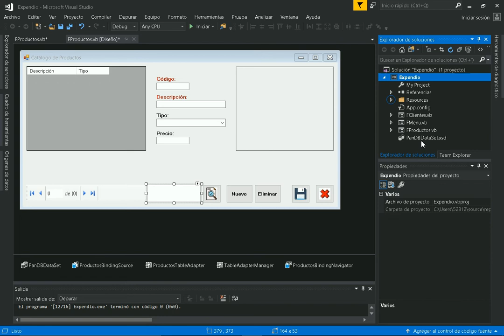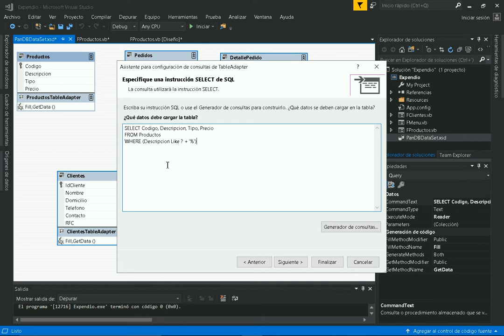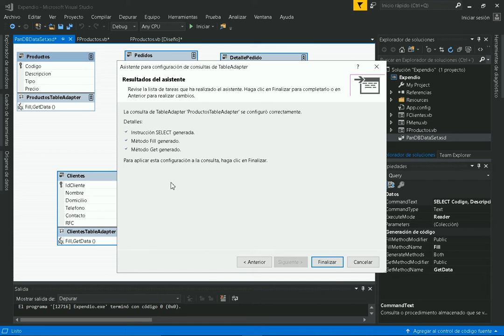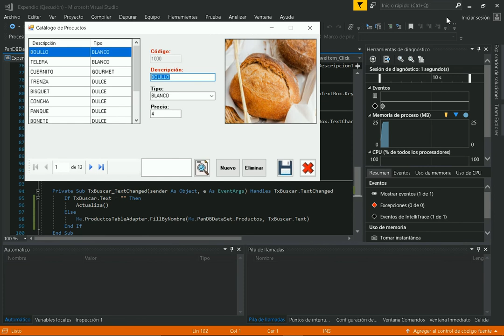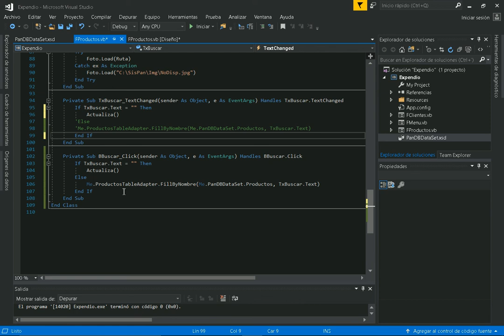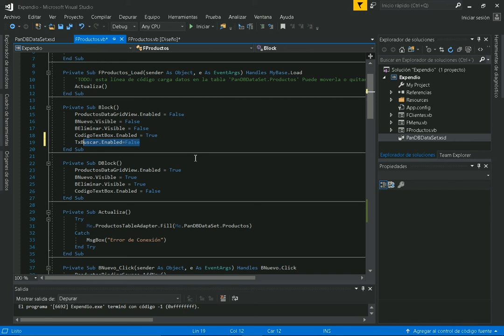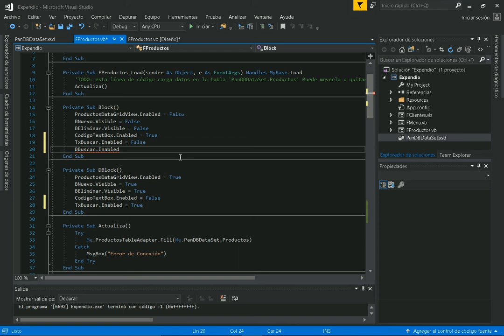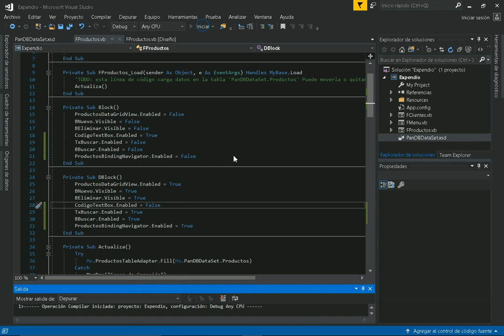Visual Basic .NET #7 Buscar al escribir, Productos en el Formulario con SQL.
En el video se integra y programa lo necesario para hacer búsqueda de productos por coincidencia o patrón de búsqueda, buscar al escribir cada letra o por medio del botón buscar. Para Microsoft Visual Studio 2017, 2010, 2012, 2015, 2019.

Uso y Mención de: Select, From, Where, Like, SQL, Filtrar, DataSet, VB.NET Tutorial, Base de datos Access, Aprende Visual basic .Net, Aprende VB.Net .